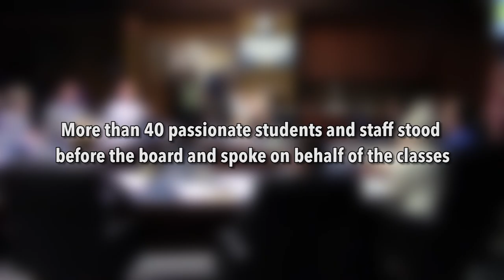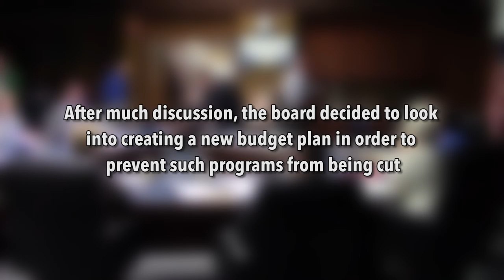Fighting to speak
On Wednesday, May 11, the Board of Education met to review the potential cut of Chinuk Wawa classes at Lane. With the board’s recent decision to not raise tuition, many programs are either having their budget cut, or being cut completely. More than 30 passionate students and staff spoke on behalf of the classes.